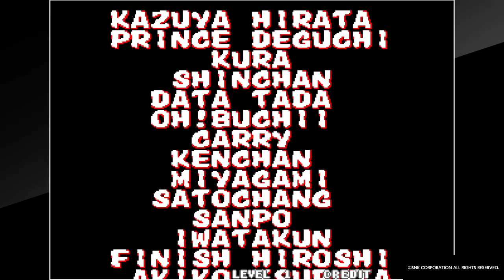ACA NEOGEO FATAL FURY 2 (PS4) | Mai Shiranui Playthrough p.3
Part 3 of 3 - Fatal Fury 2 (US) Mai Shiranui playthroughs. (PS4)

So far, I did get a continue in this playthrough, cause of that Lawrence guy from earlier... Well, this final part could be other struggles anyway cause I'll be facing my last opponent for this game, Wolfgang Krauser, Geese's half brother. As its said in the storyline, before Terry had taken down Geese from the early chapter, even Geese is still powerless against his own half-brother Krauser.

Now fighting against Krauser in this game can be quite of a long struggles against, unlike his KOF '96. Krauser is big, like literally big, even powerful when close enough. It'll be like fighting Geese from the earlier game, but more aggressive than himself. (thinks of it like fighting against Sagat in SF2, but more stronger than originally.)

P.S.: I would like see if there's a possibility for both Capcom & SNK can make another Capcom vs SNK games, the best crossover fighting game than anyone other in history! (well, that's my opinions though, you don't agrees...) If that's even possible right now, I would like to see a Sagat vs Krauser, since their fighting style and move were almost similar close, like their Sagat's tiger shot & Krauser's blitz ball.